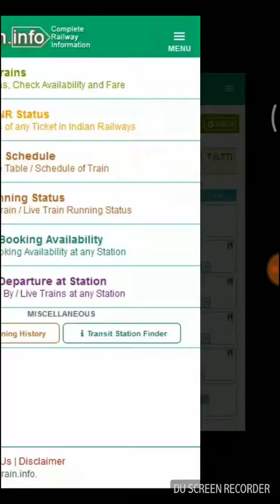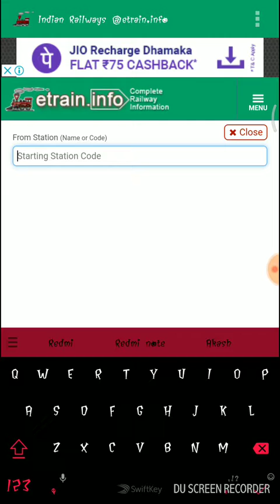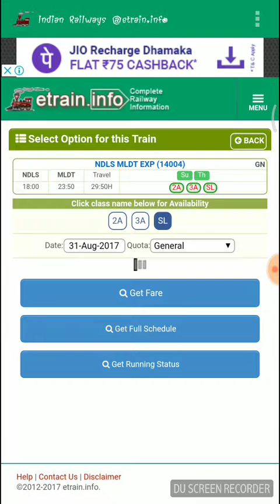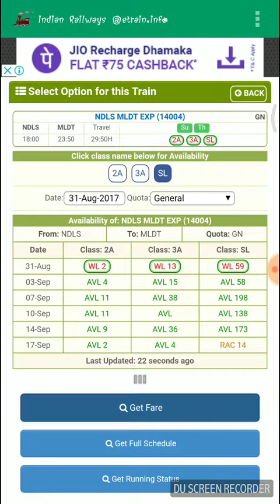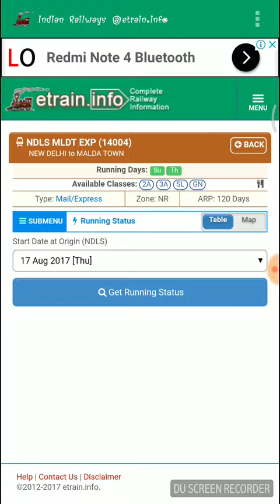Train information simple 1 app download karne se